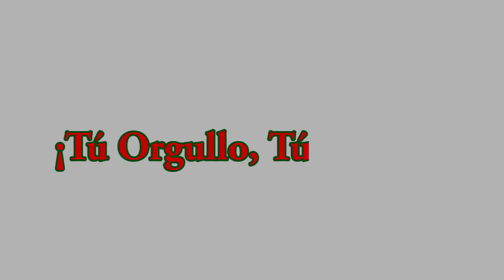Nuevo disco de Los Rieleros del Norte "Corridos y Canciones de mi Tierra"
Encuentra el nuevo disco de los rielero del norte o a traves de todas tus tiendas digitales